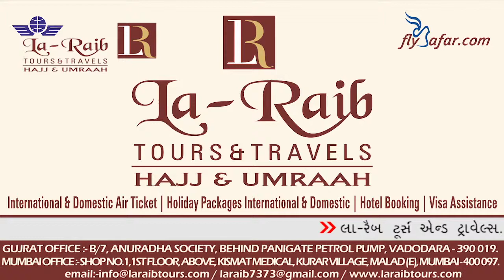27th Makkah Iftar Ramadan 1439 Adhan by Sheikh Imad Ismail